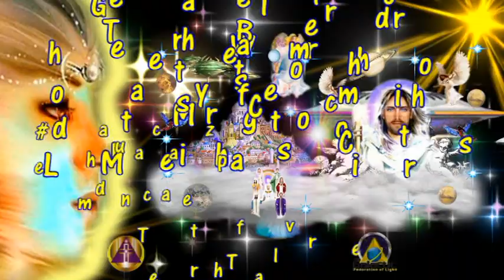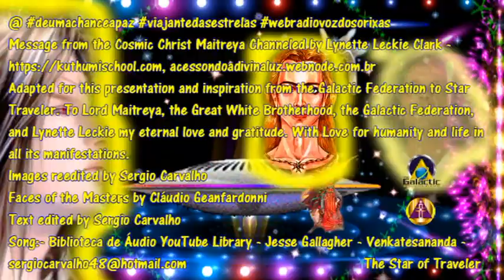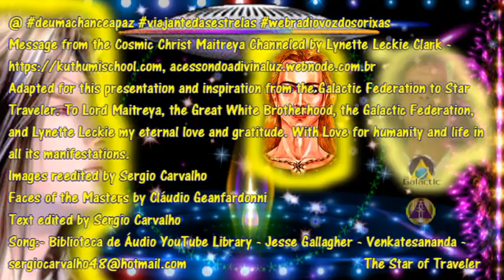The Great White Brotherhood Message from Lord Maitreya the Cosmic Christ Áudio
Message from the Cosmic Christ Maitreya Channeled by Lynette Leckie Clark acessondoadivinaluz.webnode.com.br
Adapted for this presentation and inspiration from the Galactic Federation to Star Traveler. To Lord Maitreya, the Great White Brotherhood, the Galactic Federation, and Lynette Leckie my eternal love and gratitude. With Love for humanity and life in all its manifestations.
Images reedited by Sergio Carvalho
Faces of the Masters by Cláudio Geanfardonni
Text edited by Sergio Carvalho
Song:- Biblioteca de Áudio YouTube Library - Jesse Gallagher - Venkatesananda -
The Star Traveler decrees that:

May all humanity live good days, full of Love Peace Light, and Harmony...

May the Light be present in all hearts, leading us to the Awakening of Consciousness for the Work of Christ...

May humanity live in the Light, with the Light, and for the Light...

Stay in the Light...

Friends and Brothers, I want to thank you all for visiting the Star Traveler page.

The contents are messages from the Masters of the Universe for the Awakening of Consciousness and the construction of a better world.

I ask you to please share this page so that you will be participating in the construction of a better world.

Do not forget to click on the bell to know each post on this page as soon as it is published.

  light a lot of light

Namaste